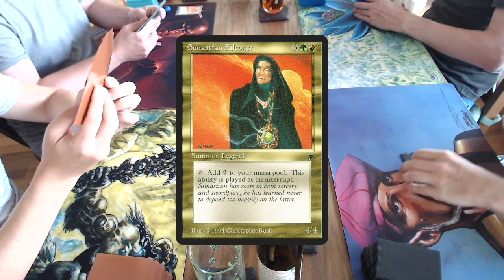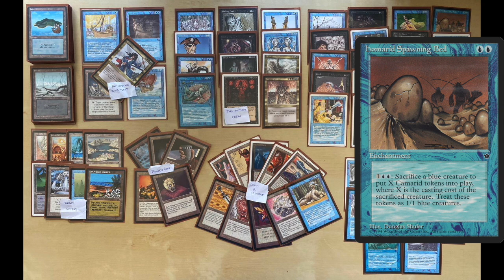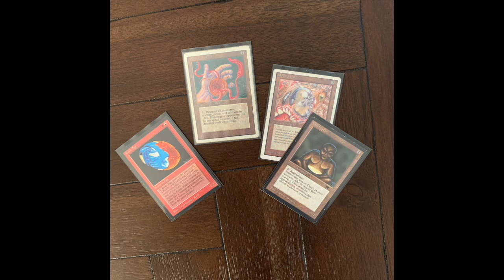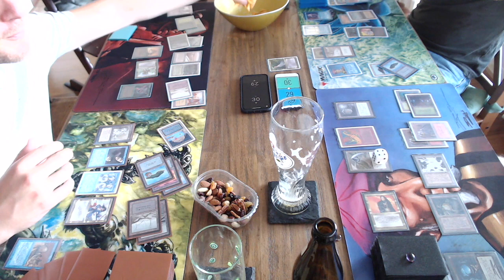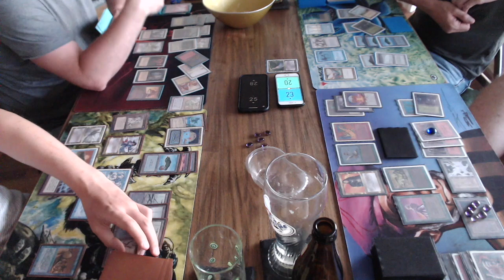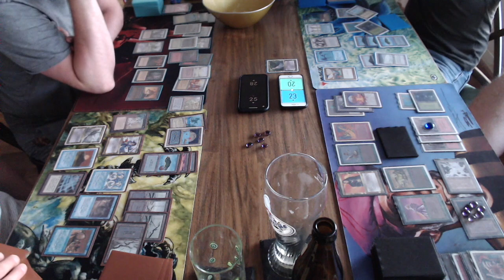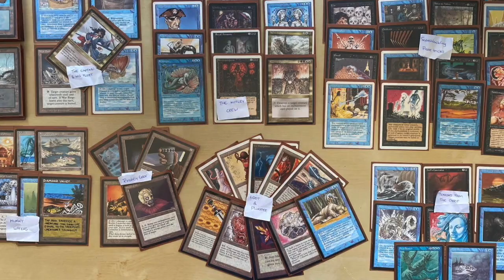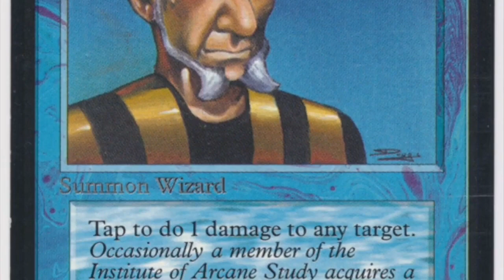Old School Commander EDH | Magic the Gathering | #247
Enjoy an episode of old school Magic the Gathering commander. In this Timmy Talks special four brave magicians chose an OS commander and started brewing. Casper created a green, red and black deck build around Adun Oakenshield that will enable him to keep bringing back the dead. Gideon went with Rubina Soulsinger as his commander to built a green, white and blue deck with the capability to steal every creature on the board. Frank went Pirate crazy and selected the charismatic Ramirez DePietro to lead his blue and black pirate deck. I went for a green and red commander, picking Sunastian Falconer, creating a deck revolving around small synergies filled with tricks, big and small.

28:23 - Take me straight to the games

This old school commander game is played according to the 10 point system of the Brothers of Fire. You can find more information about it